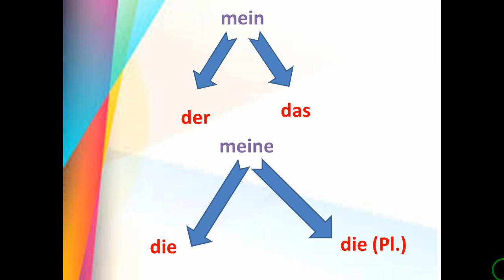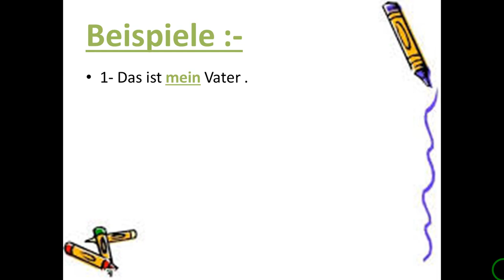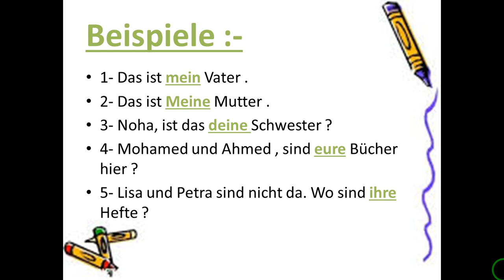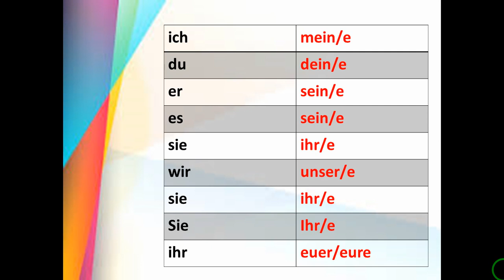تعلم اللغه الالمانيه - درس الضمائر الملكيه باللغه الالمانيه -die Possessivertikel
ضمائر الملكيه باللغه الالمانيه مع فراو دعاء
تعلم اللغه الالمانيه بكل سهوله مع فراو دعاء
die  Possessivertikel
مستوي A1
mein/meine
dein/deine
sein/seine
Deutsch lernen mit Frau Doaa